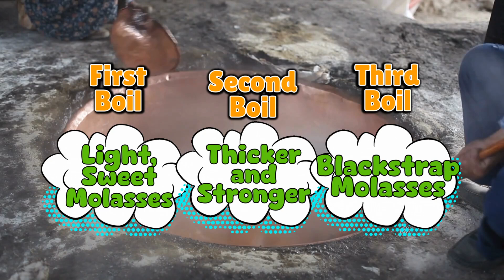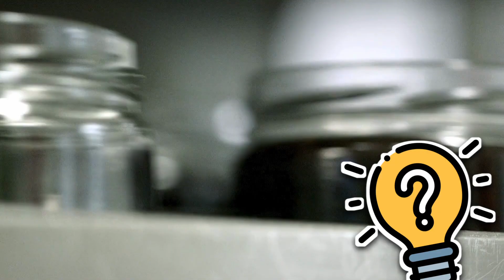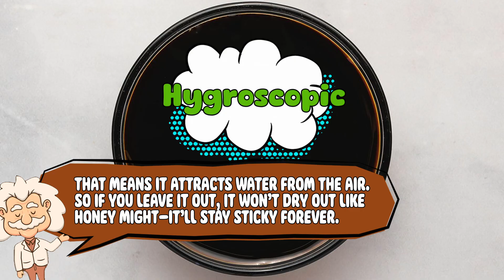What Is Molasses Exactly? Sweet, Sticky, and Mysterious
What is molasses, exactly? Is it just sugar’s sticky leftovers, or something way cooler (and weirder)? Today, we’re diving into the sweet, slow-moving world of molasses—its history, science, and even the time it caused one of the strangest disasters in U.S. history: the Great Molasses Flood.

By the end, you’ll never look at that dark syrup in your pantry the same way again.

Timestamps:
0:03 – Intro
1:01 – So… What Is Molasses?
2:25 – The History of Molasses
4:19 – The Science Behind the Goo
5:34 – Cultural Sticky Points
6:47 – Conclusion